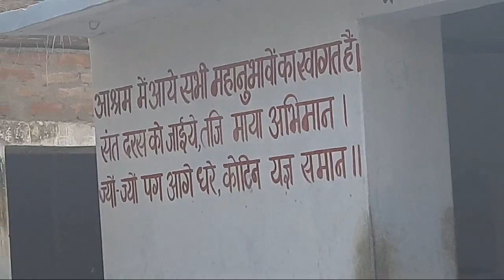sunil mulgain bindtoli tintanga karari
kabir ashram tintanga karari